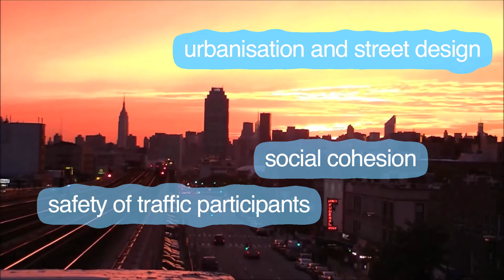Van Dorst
English version